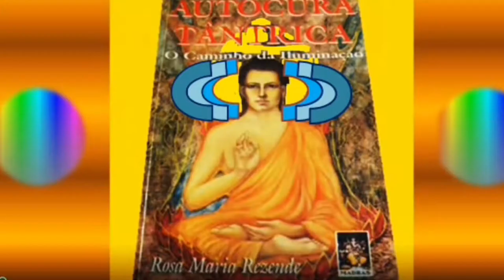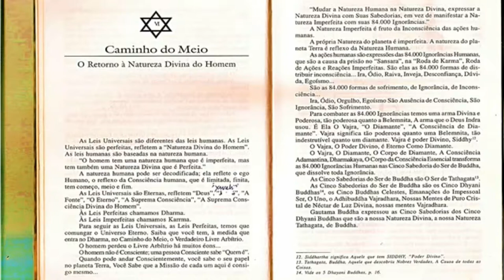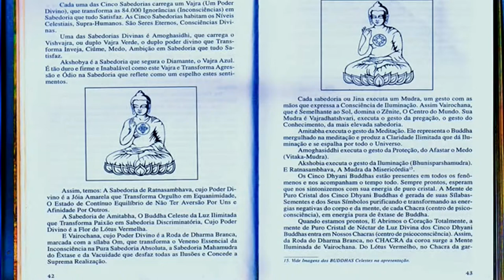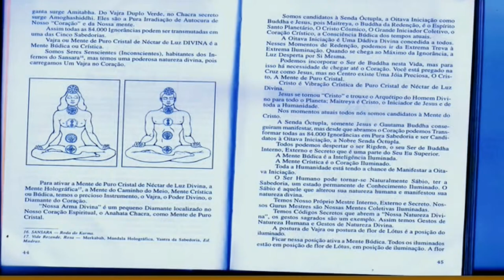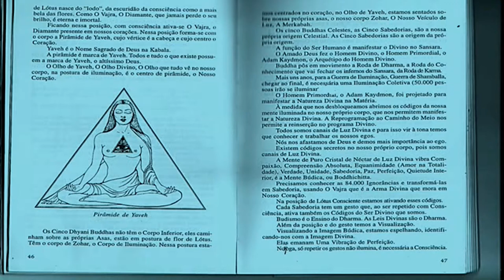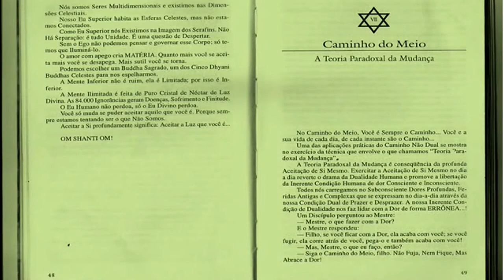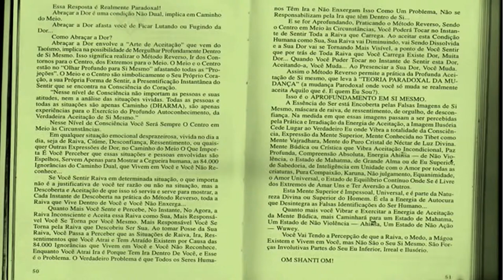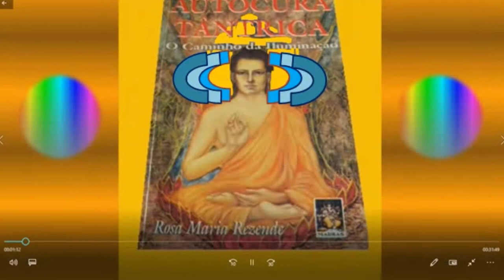02-ÁUDIO BOOK AUTOCURA TÂNTRICA REPROGRAMAÇAO -C d MEIO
CAPITULO VI E VII  CONTINUAÇÃO DAS  PUBLICAÇÕES DOS CAPÍTULOS DO ÁUDIO BOOK.(narrados pela autora)
CAPÍTULO VI-O RETORNO A NATUREZA DIVINA DO HOMEM
CAPÍTULO VII-A TEORIA PARADOXAL DA MUDANÇA.
    AGORA COM LEGENDAS CORRIGIDAS PARA VOCÊ ACOMPANHAR FACILMENTE A LEITURA ...APROVEITE ESSES ENSINAMENTOS,BOA LEITURA ,BOA SORTE ,SAUDAÇOES DIVINAS E LITERÁRIAS..NAMASTÊ